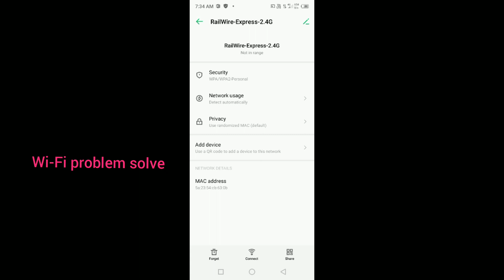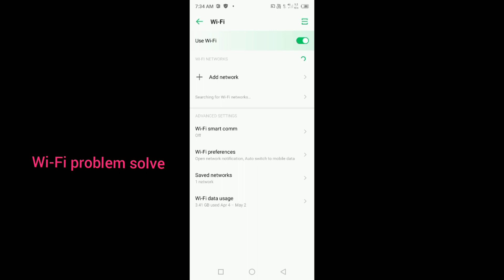infinix Hot 10 Play Wi-Fi problem solve 💯 settings features || How to use